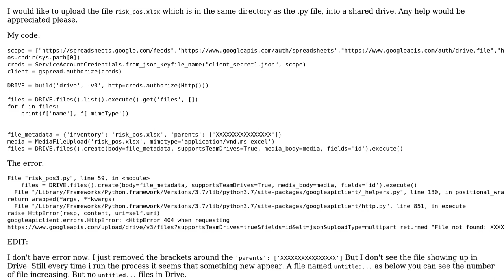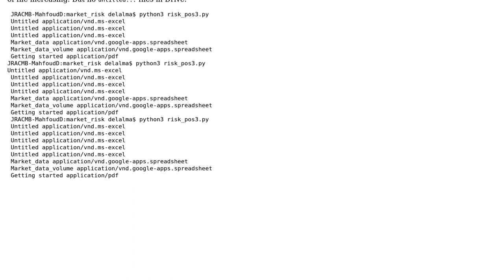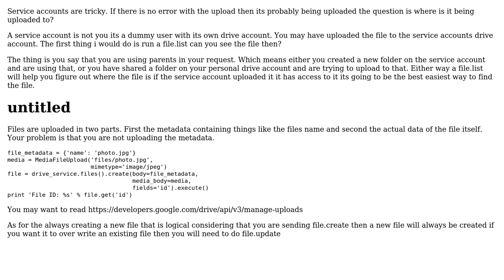Upload xlsx into Google Drive shared folder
With thanks & praise to God, and with thanks to the many people who have made this project possible! | Content (except music & images) licensed under CC BY-SA | Music | Images & others | With thanks to user mama dede user DaImTo and the Stack Exchange Network Trademarks are property of their respective owners. You are responsible for your own actions.